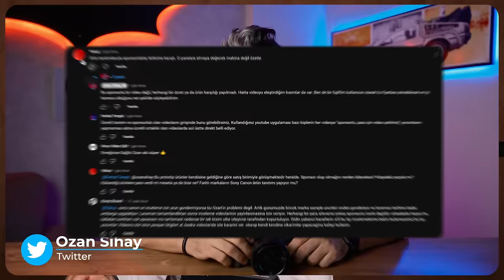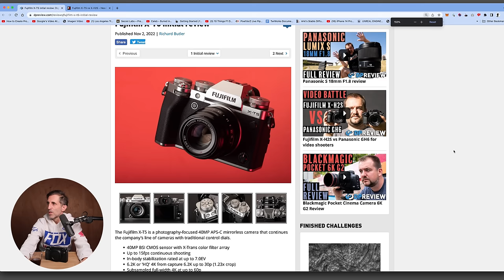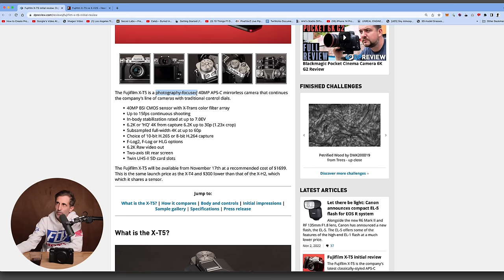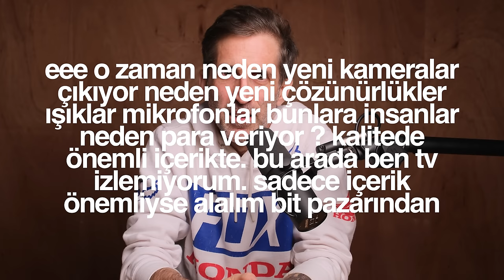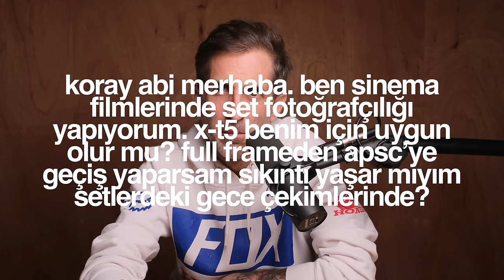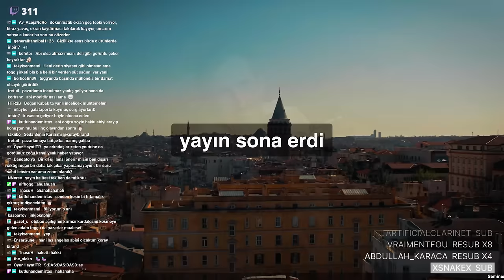Fotoğraf Nasıl Çekilir / FUJIFILM X-T5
Video nasil yeni yayina girdi ama bir suru yorum var diye soranlar !!
Discord kanali oncelikli gosterim hakki yuzunden.

vLog ekipmanlari:
(urunlerin aciklamalarinda hangisini ne amacla kullandigimi yazdim)